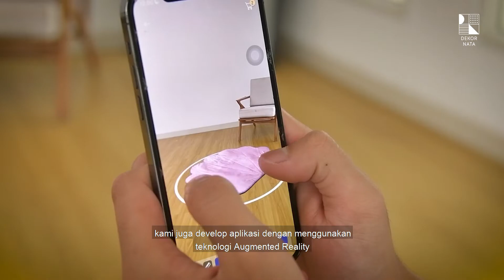DEKORNATA - Lebih dari sekedar platform, kerajinan lokal, dan pengrajin Indonesia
Sejak tahun 2018 Dekornata berdiri, kami konsisten pada nilai, visi, dan misi yang ada sejak awal yaitu untuk memajukan kerajinan lokal dan mensejahterakan pengrajin Indonesia.

Bergerak bersama kami untuk menunjukan kerajinan lokal Indonesia sejauh dan selama mungkin.

Kenali kami lebih lanjut melalui social media & platform belanja online Dekornata!

Tokopedia: dekornata
Shopee: dekornata
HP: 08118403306